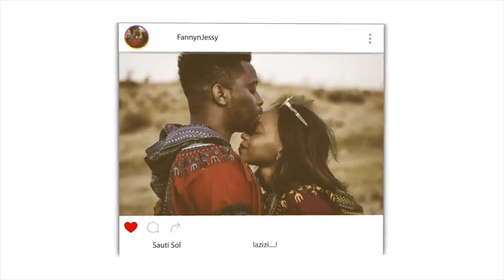I believe In God But Don't Need A Religion | REACTION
📖 REACTION DEFINITION:

. re·ac·tion
rēˈakSH(ə)n/
noun

Fanny&jessy
Haspolat-lefkosa,via mersin 10,Turkey (cyprus international university)
mersin, turkey,99010